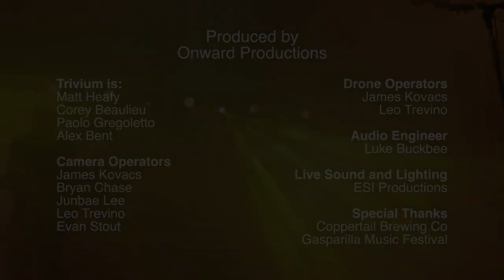'Feast Of Fire' Live at CoppertailBrewing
Online Content & Community Manager: Dominic W.